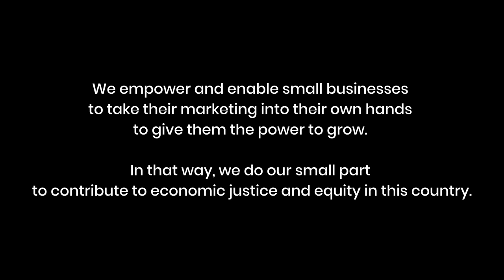BizHack Stands in Solidarity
At BizHack we are deeply moved by the protests around the country against police violence and systemic racism. We stand in support of the black members of the BizHack community.

BizHack's mission is to bring 21st-century marketing tools to the modern small business to allow them to thrive. Since 2017, we've helped more than 10,000 entrepreneurs take their marketing into their own hands to give them the power to grow.

Digital Marketing Training Academy

We are all about intimate, hands-on, digital marketing courses. No Experience Necessary.